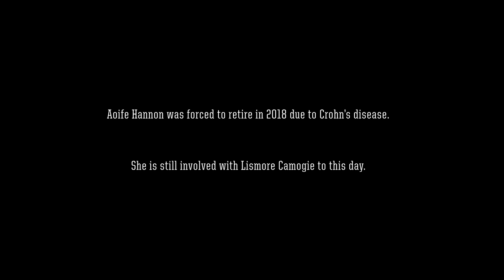AIB GAA Club Chronicles | Episode 12 | Pilltown v Lismore, 2015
We round off this AIB GAA Club Chronicles season with one of TheToughest games seen in recent history! The pulsating 2015 AIB Camogie Intermediate Final between Piltown and Lismore. Simply unbelievable.